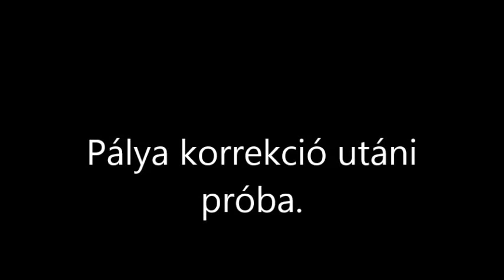R.K.V.t.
Pálya módosítás  utáni  próba.